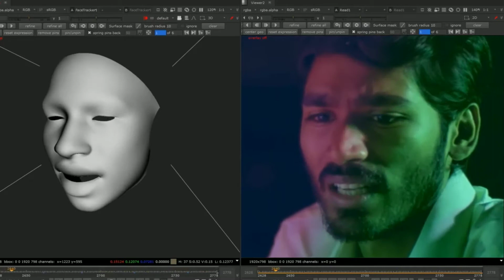Face Cleanup and Beautify reels | Nanthu VFX factory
This is a Face cleanup and Beautify reels, using a Smart vector and Face tracker (keen tools) in nuke.

Tutorial links for these reels are given below, any corrections or improvements needed, kindly mention in the comments.